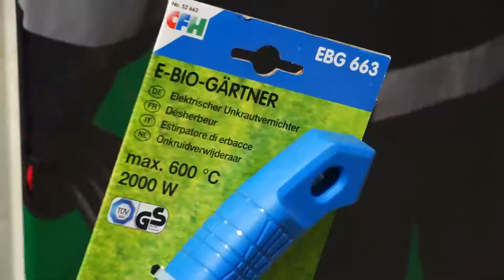Vorführung Ertl Reinigungstechnik